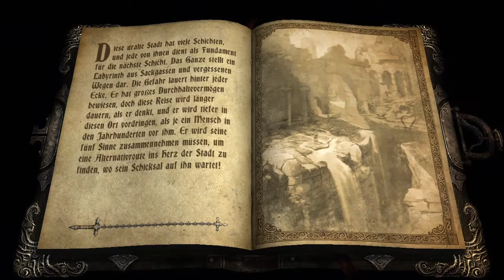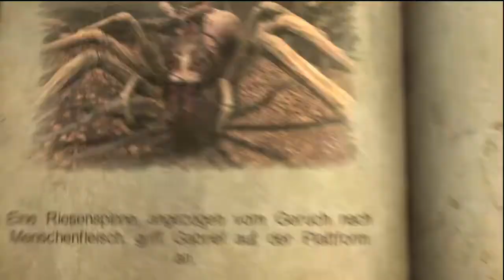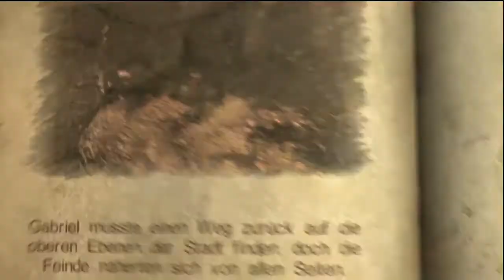Let´s Play Castlevania: Lords of Shadow German #13 - "Unbesiegbar"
Davon träumt er auch nur.